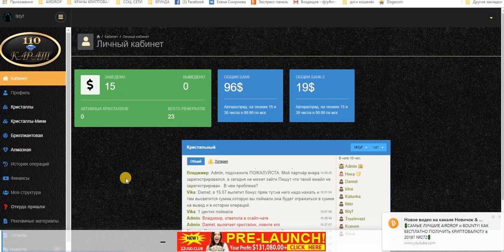ЗАВТРА СТАРТ Алмазного маркетинга! 110 КАРАТ (Проект 4) Единая очередь. ВХОД 5 $. старт 25.11.2018г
ЗАВТРА СТАРТ Алмазного маркетинга! 110 КАРАТ (Проект 4) Единая очередь. ВХОД 5 $. старт 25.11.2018г в 12.00 по мск.
УВАЖАЕМЫЕ ПАРТНЁРЫ!
СТАРТ 4 программы проекта "110КАРАТ"
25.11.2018г. в 12 ч.00 мин МСК
Рекомендуем заранее пополнить СЧЁТ ДЛЯ ПОКУПОК
на желаемую сумму инвестиций.
В кабинет зайти не менее чем за 5 минут до старта.
ЖЕЛАЕМ ВСЕМ УДАЧНОГО СТАРТА И БОЛЬШОГО ПРОФИТА!
с уважением, АДМИНИСТРАЦИЯ проекта "110КАРАТ"
есть скайп чат! стучитесь с пометкой (110 КАРАТ (Проект 4))
добавлю в чат. мой скайп ejleha75